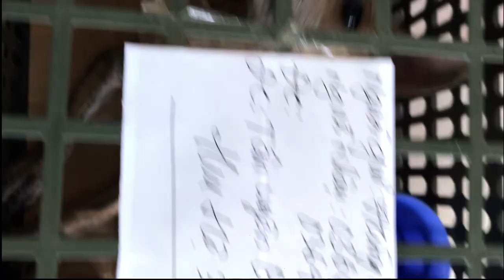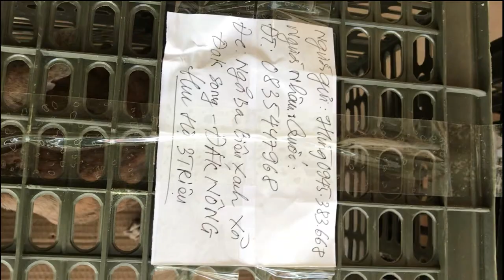Đôi Chó Phú Quốc nam tiến cảm ơn sự tin tưởng yêu thương con giống bên Hùng từ mọi miền tổ quốc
+ Các bạn xem video thấy vui thấy hữu ích hãy ủng hộ mình bằng cách đăng ký kênh ,ấn chuông thông báo để nhận ngay những video  tiếp theo hữu ích  trong nhiều lĩnh vực !
+ Nhớ LIKE ,chia sẻ video, nếu cần góp ý về nội dung video của mình hoặc cần tư vấn hãy Cmt dưới phần bình luận của video mình sẽ dành thời gian trả lời các bạn sớm nhất
+ Kênh này Hùng lập ra để chia sẻ những chuyên mục sau :
+ Chia sẻ toàn bộ kiến thức về CHÓ PHÚ QUỐC ,nhân giống ,bảo tồn chó phú quốc.Cách chăm sóc thú cưng ,sinh vật cảnh,chim cảnh .
+ Khám phá các địa điểm tham quan du lịch ,lễ hội của thành phố HẢI PHÒNG và khắp nơi trên cả nước
+ Chia sẻ những kiến thức hữu ích xung quanh cuộc sống thường nhật của chúng ta .
+ Chúc bạn và gia đình luôn mạnh khỏe hạnh phúc và thành đạt